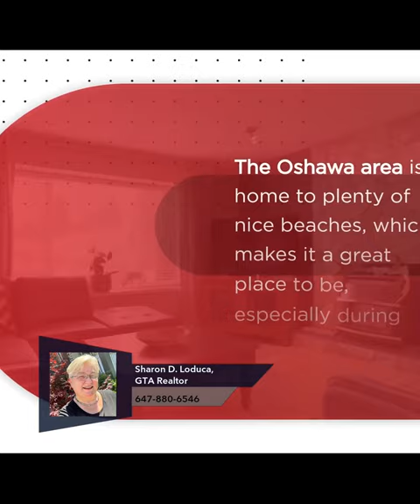👌Oshawa, An Affordable Place 👌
Sharon Loduca's vast real estate experience guides you through many buying selling scenarios.